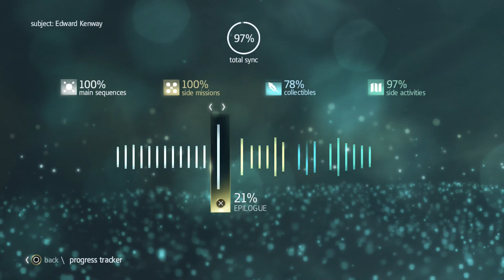Assassin's Creed IV Weird Glitch in Lively Havana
At the 6:00 mark, I skip the cutscene and it finishes the mission without the last objective.